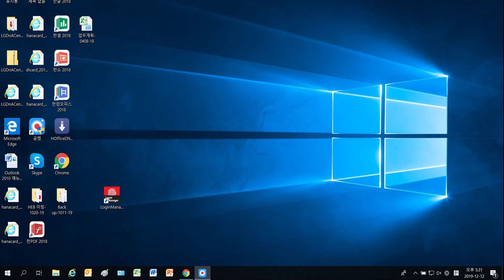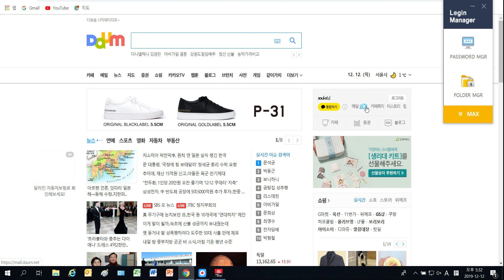Website Login by Fingerprint: PKB WORLD